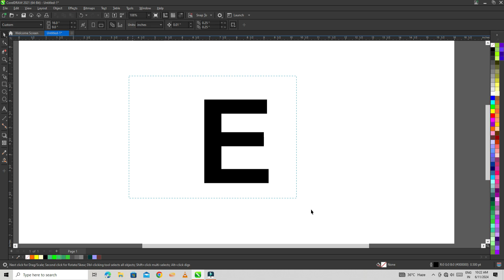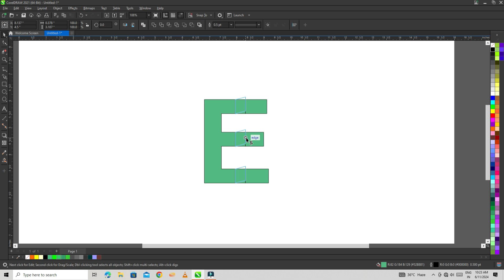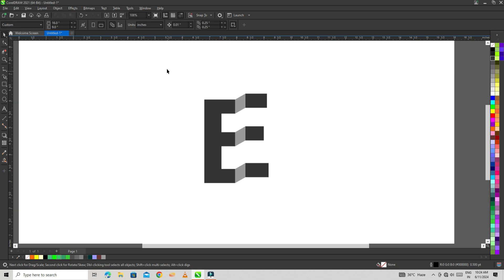Unlock Creative Design With Coreldraw